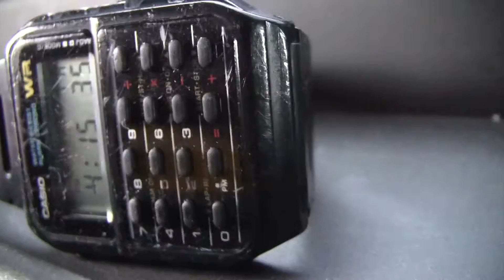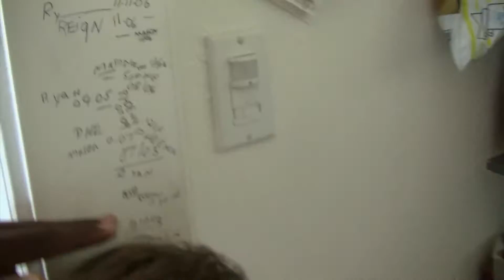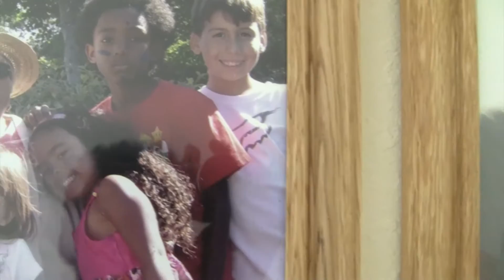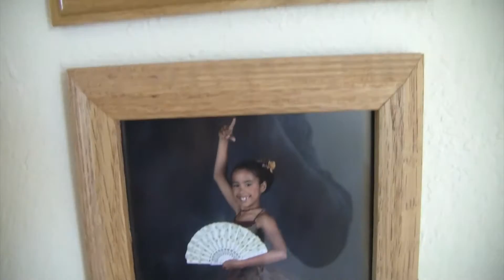A Place Called Far Away